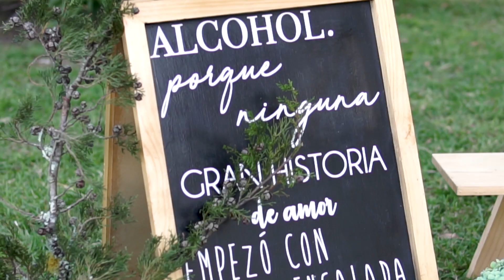Video de Boda - Digital Film House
Somos Digital Film House y realizamos producciones audiovisuales de la mejor calidad en todo Colombia.

para mas información.